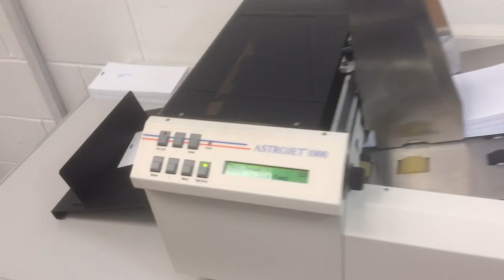AstroJet 1000 Envelope inkjet printer